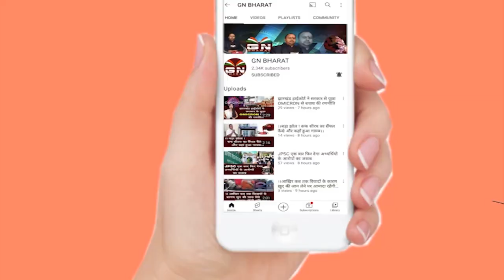हेमन्त सोरेन के गुंडे अब आपके घरों में जबरन घुस कर कब्जा कर लेंगे - बाबुलाल मरांडी